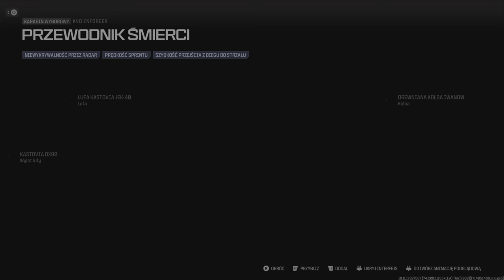Jak odblokować skina subatomowy - enigma w Call of duty modern warfare III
Oficjalna strona Prime Gaming z pakietem

Spis
0:00 - 0:12 - Wstęp
0:13 - 0:51 Jak odblokować skina
0:52 - 1:01 Koniec filmu

Platforma
🎮Ps5🎮
REGULAMIN
ZAKAZ WYZYWANIA
ZAKAZ REKLAMY
ZAKAZ SPAMOWANIA EMOTKAMI
ZAKAZ AUTOPROMOCJI
ZAKAZ SPAMU
ZAKAZ WYZYWANIA INNYCH OSÓB